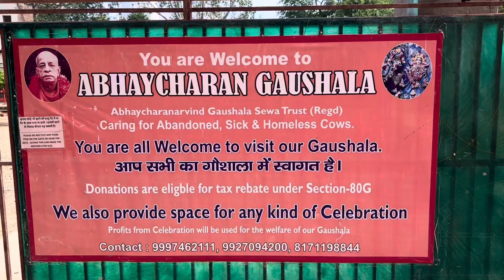See the Vrindavan ISKCON Goshala 🐄 ….amazing! 🇮🇳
I have always enjoyed being one with nature! Since I was spending time in the land of Krishna, I wanted to find something natural that I might enjoy. I decided to go see the Vrindavan Goshala (cow center) that houses all the cows whose milk is used for  religious worship at ISkCON.  10 minutes from the main ISKCON temple is the BHAKTIVEDANTA SWAMI Goshala which is the official center that takes care of the cows and bulls for the temple. They also take in those animals that are injured or sick and give them a permanent home.. Join me for this fun visit!